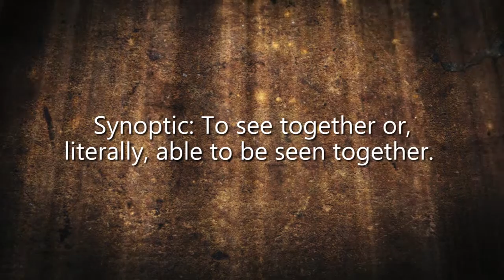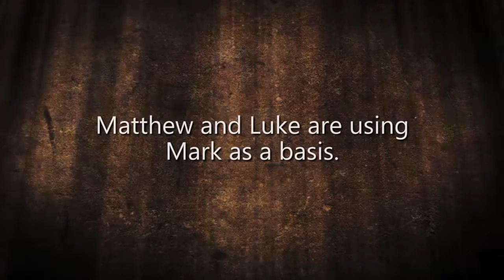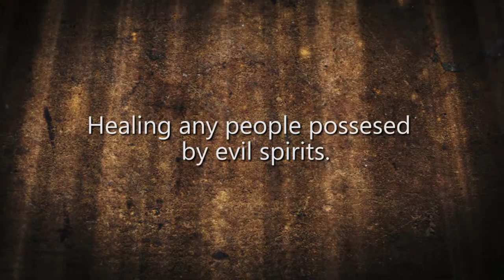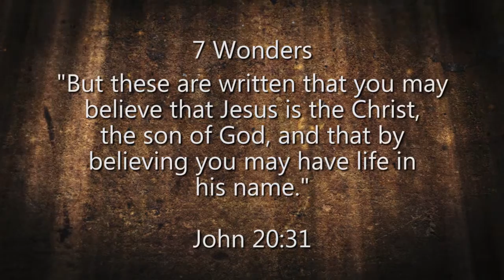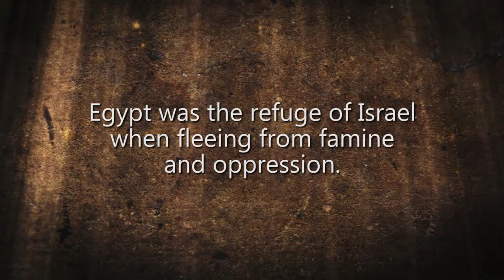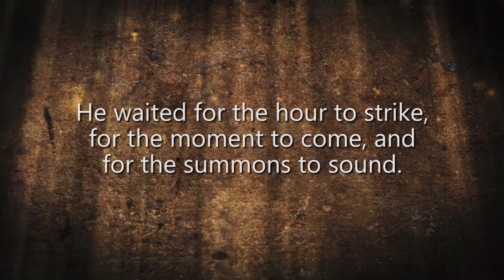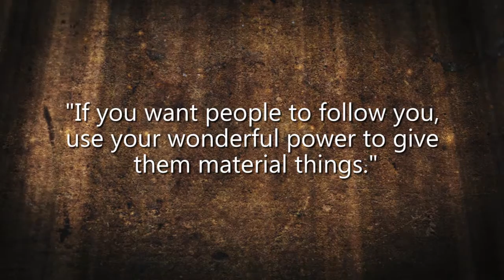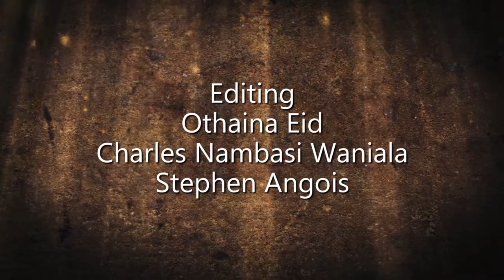4. The Study of the Life and Ministry of Christ Period 1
In this episode, Dennis speaks about the events that happened in Jesus life, during what is considered the first Period of the Gospel.